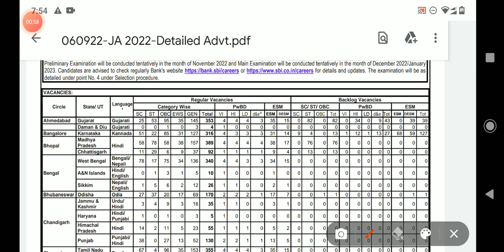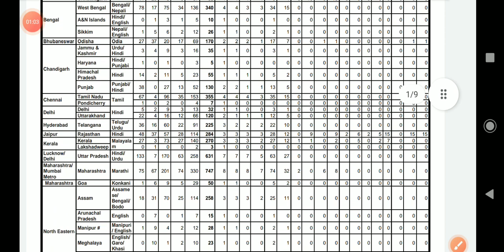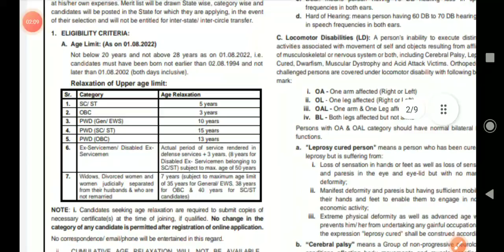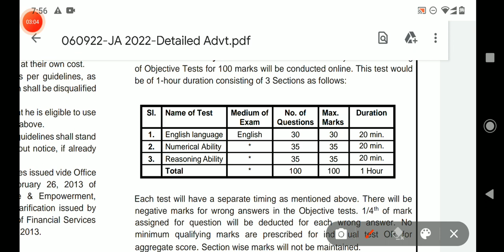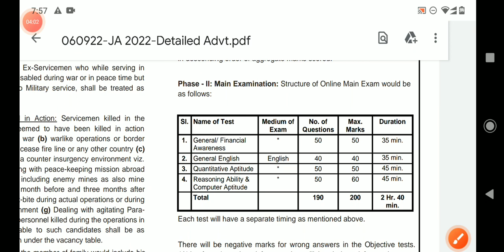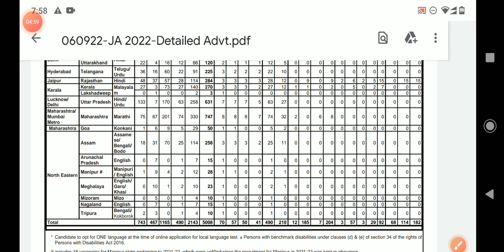SBI CLERK RECRUITMENT 2022| SBI JA NEW VACANCY 2022 NOTIFICATION